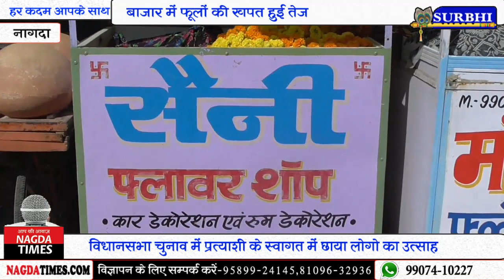फूल माला दुकानों से इन दिनों फूलों की खपत हुई दोगुनी